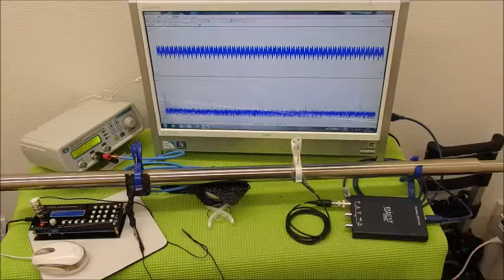表面弾性波を利用した、超音波制御技術 ultrasonic-labo